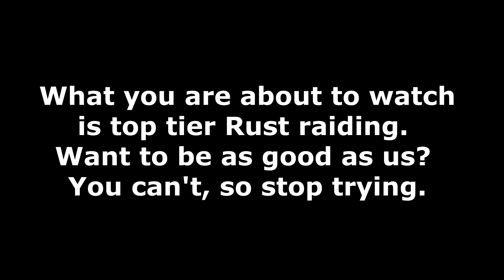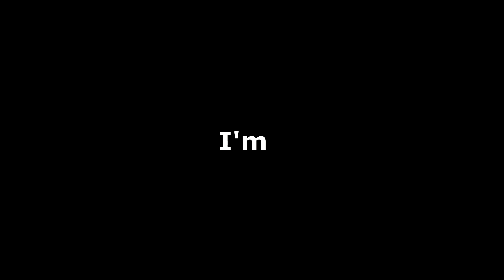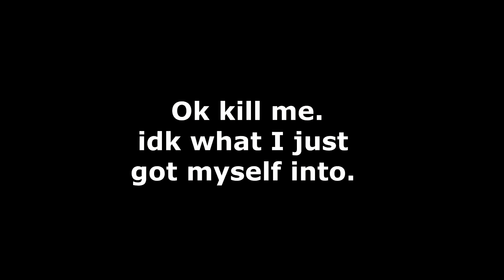STACKED ICE LAKE COMPOUND (Rust Survival)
Hope you all enjoyed this one, was a lot of fun. Bit of fails, but ended on a good note for sure!